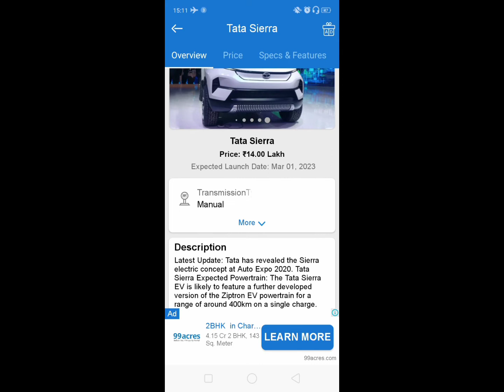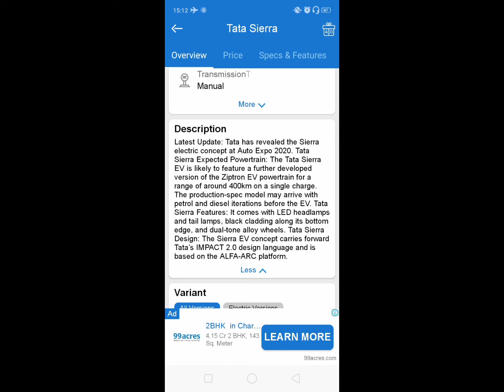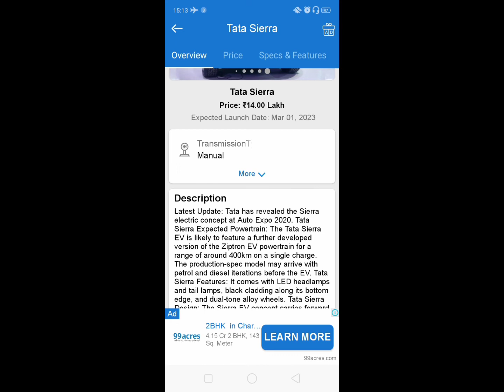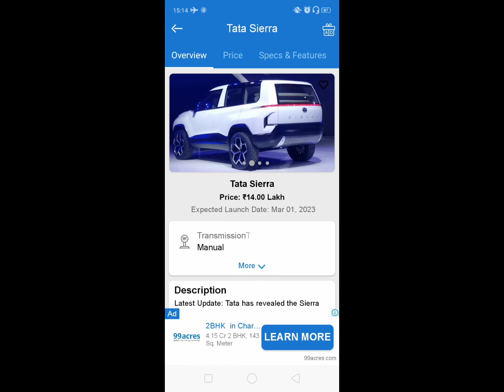Tata Sierra SUV Concept - Detailed Walkround Video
upreation

# board exam time table 2022
up board exam 2022 class 10 time table